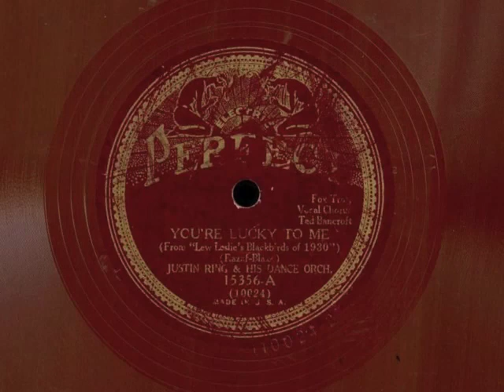You're Lucky To Me by Justin Ring and His Dance Orchestra, 1930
A great song co-written by Eubie Blake and Andy Razaf.  Vocal by Irving Kaufman.  Take 2.  Recorded September, 1930.